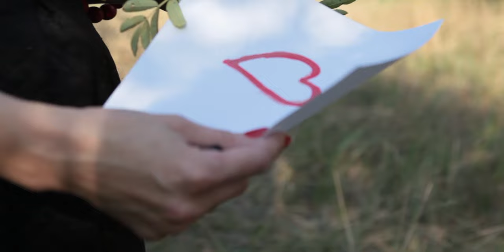Jarzębino czerwona - Edytka Jończyk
Wspaniały biesiadny klimat, który uwielbiamy
Wokal : Edytka Jończyk
Aranżacja muzyczna : Tomasz Jończyk
Nasza propozycja :) dźwięki akordeonu, biesiadny nastrój - lubimy to!